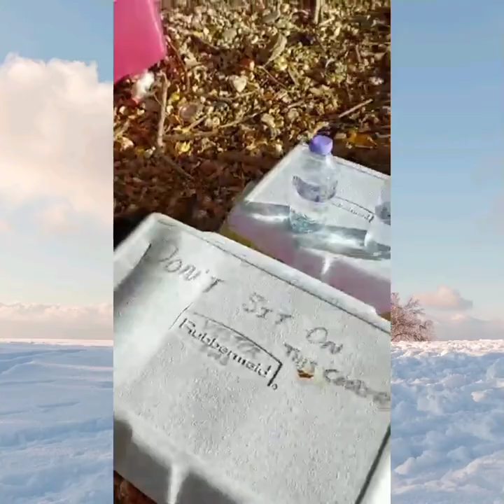Some trinis camping out at chacachacare island ,salt pond.